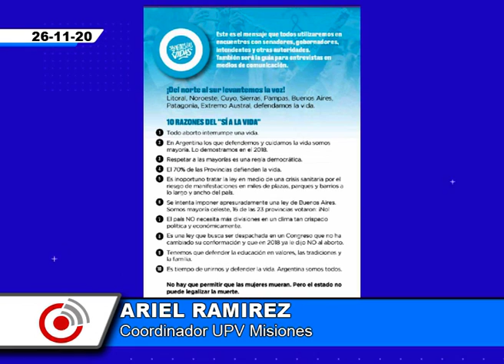Ariel Ramirez. Coordinador UPV Misiones. Caravana por la vida